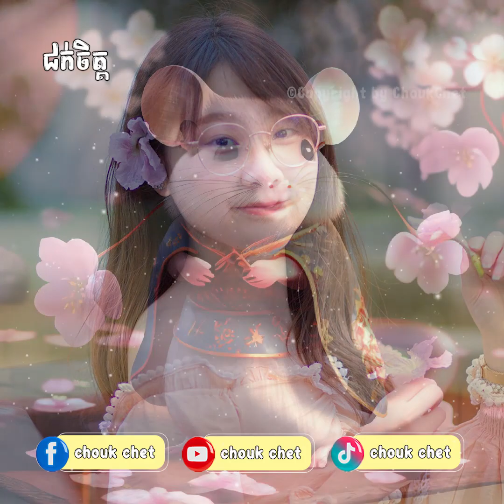រាសីឆ្នាំទាំង ៣ នេះ នឹងជួបសំណាងធំ អាចផ្លាស់ប្តូរជីវិតក្នុងឆ្នាំ ២០២៣ | khmer horoscope 2023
ចង់ជួយឧបត្ថម្ភ Admin ជាការលើកទឹកចិត្ត តាមរយៈ (ABA) : 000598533
Follow Facebook Page: Chouk Chet